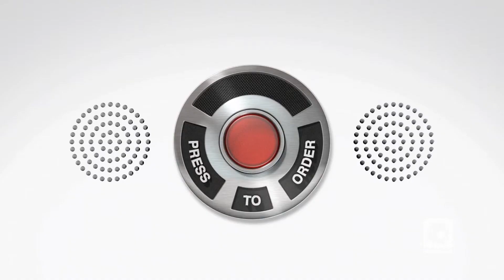Sonic Pretzel Dog